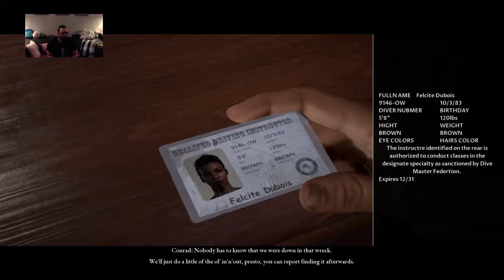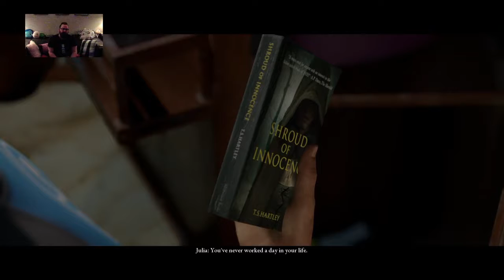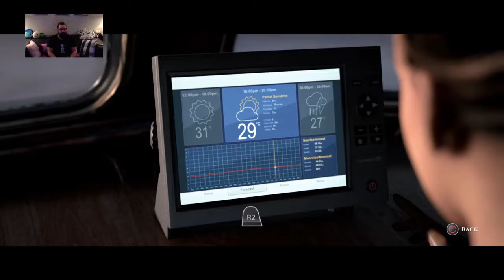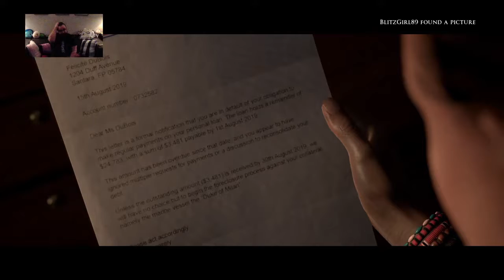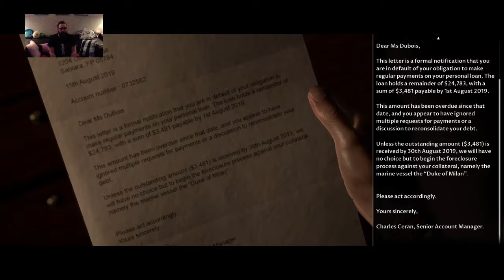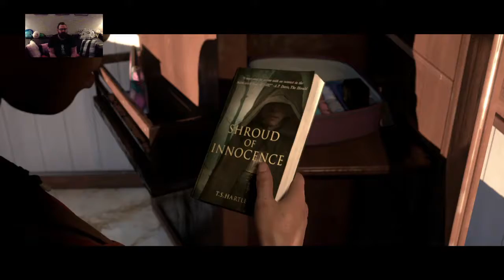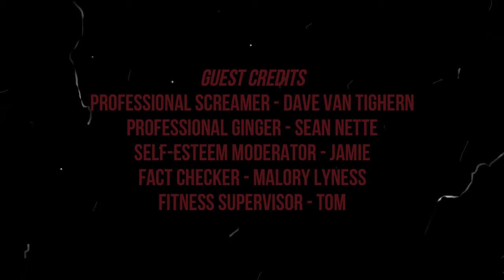Spooktober: Man of Medan - Coop with Blitzgirl | Part 1 MEET THE CREW AND DIVE IN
Blitzgirl guides me through Man of Medan coop and it is not scary, just silly.